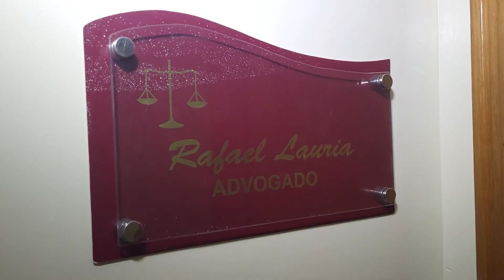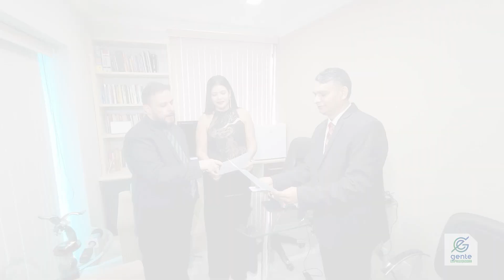LUISE NUNES: PLANEJAMENTO SUCESSÓRIO EMPRESARIAL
A advogada Luise Nunes, especialista na área de Sucessões, fala ao GE sobre a importância de fazer o Planejamento Sucessório Empresarial e afastar a possibilidade de conflitos entre os herdeiros.